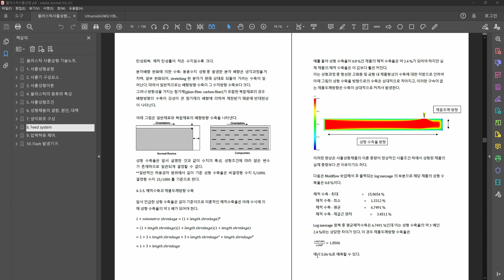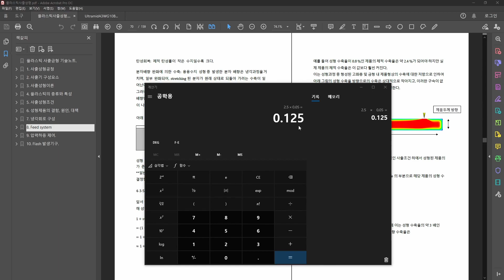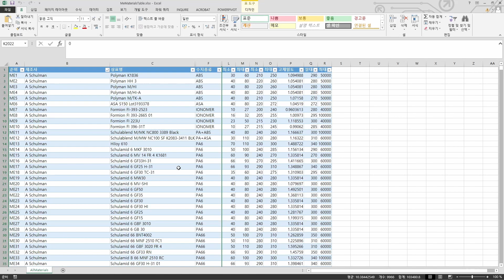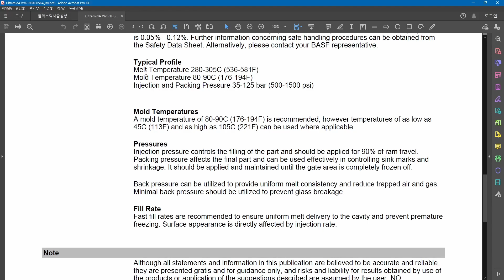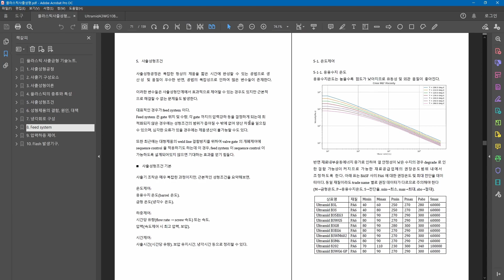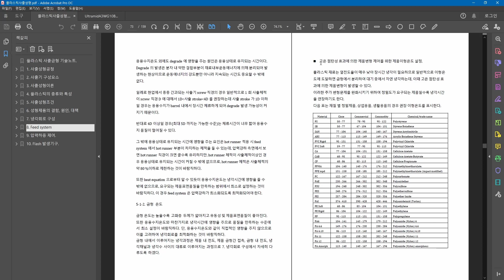플라스틱사출성형22 사출성형조건 - 온도제어